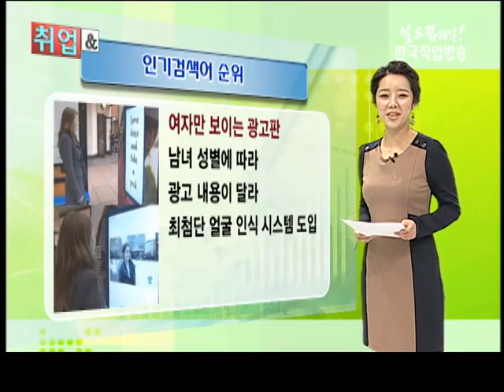취업와글와글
인기검색어 순위